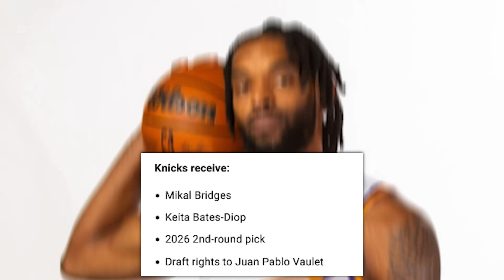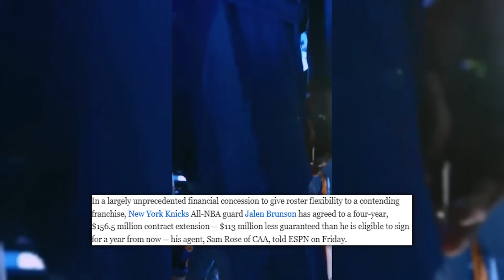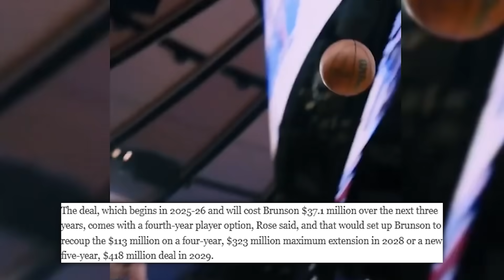THE NEW YORK KNICKS JUST BROKE THE NBA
Jalen Brunson and the New York Knicks are rewriting NBA contract norms with a groundbreaking move that could reshape the league's financial landscape. Brunson's decision to take a significant pay cut to stay with the Knicks has shocked the basketball world. Join us as we break down the implications of this unprecedented move and what it means for the Knicks' future.